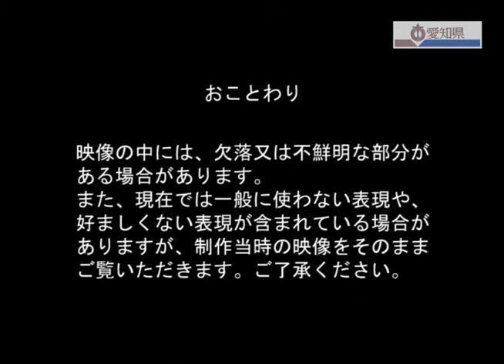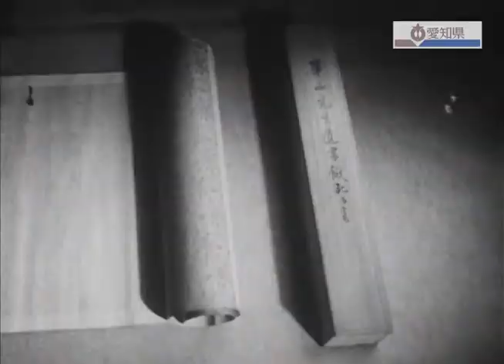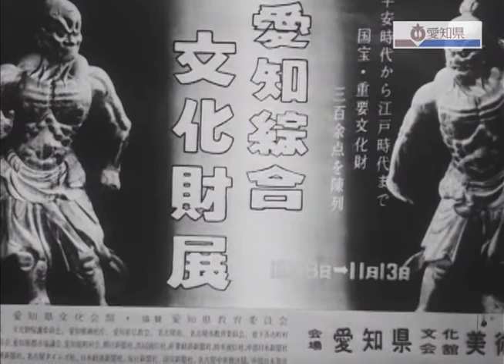第123号郷土の文化財